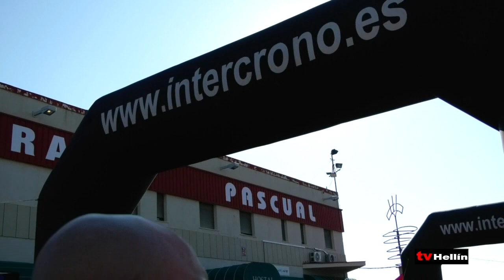III VUELTA AL TOLMO - 4 de marzo de 2023